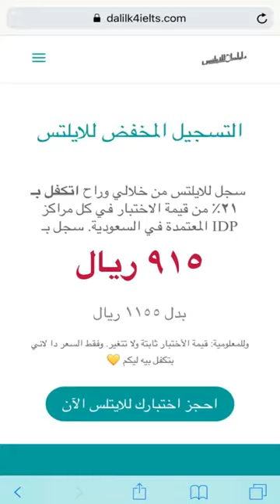ما هو الفرق بين التسجيل للايلتس خلال IDP & British Council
تبغا تحجز لاختبارك بس ما تعرف ايش الجهة الانسب لك British Council or IDP؟؟ من تجربتي وتجربة الكثيرين مع المركزين راح اوضح لكم ايش الفروقات بينهم 👇🏻😌

* في البداية مهم تعرف انه ما في فرق جوهري بين المركزين من ناحية هيكلة الاختبار او اعتمادية الشهادة،، لانه المركزين معتمدين ويعتبرو وكلاء رسميين لكامبردج "الجهة مصدرة الاختبار" 👌🏻

* الفرق بين British Council & IDP يكون فقط في البرامج التسويقية واهتمامهم بتجهيز الاختبار وتسهيل الاجراءات عليك،، ومن هذي الفروقات 👇🏻

١- الازدحام: لانه البريتش كونسل اقدم من ال IDP فهو معروف اكثر وبالتالي دائماً ما يكون زحمة سواء في الاختبار الورقي او المحوسب، ونتيجة لذلك تكون الطوابير طويلة وعندهم صرامة في القوانين.. مثلا اذا تأخرت ٥ دقايق عن موعد وصولك ممكن ما يدخلك الاختبار 🤭

لكن في ال IDP اعرف شخص تأخر عن موعد الحضور اتصل عليه شخص من المركز عشان يذكرو بموعد اختباره وليش لسة ما وصل

٢- مقرات الاختبار: البريتش كونسل يتجه لاجراء الاختبار في الفنادق الكبيرة ويرسل لك اللوكيشن حق مقر الاختبار قبلها.. لكن ال IDP معظم الاحيان تختبر في اماكن تعليمية زي فصول او قاعات 🤓

٣- تغطية المدن: في المدن الكبيرة حتلاقي مقرات للاختبار للمركزين لكن في المدن الاصغر تكون التغطية الاكبر للبريتش كونسل وممكن ما تلاقي مقر لل IDP في مدينتك 🙌🏻

٤- موعد حجز الاختبار: بسبب اتجاه معظم الناس للبريتش كونسل تكون المواعيد المتاحة للاختبار بعيدة ممكن تلاقي اقرب موعد بعد اسبوعين او ثلاث اسابيع.. لكن ال IDP يكون عندهم مواعيد اكثر لانه في بعض المقرات يسو الاختبار الورقي مرتين في الاسبوع والاختبار المحوسب يكون تقريباً يومياً 😋

٥- الترتيب والتنظيم: في المركزين الترتيب والتنظيم للاختبار ممتاز.. يعني نسبة الاخطاء او الظروف اللي ممكن تصير تقريباً نفسها في البريتش كونسل وال IDP

٦- المصادر المجانية: في المركزين تاخذ ٣٠ ساعة اون لاين تدريبية، تكون نبذة عن الايلتس + اختبارات محدودة.. بس في البريتش كونسل ممكن يرسل لك كتيب ورقي كمان فيه اختباريين ✍🏻

٧: بالنسبة لتغير او الغاء موعد الاختبار او اعادة التصحيح: من ناحية الشروط والانظمة نفسها ما في اختلاف لانه كامبردج هي اللي تسوي القوانين.. لكن ال IDP شوي مرن من ناحية مبلغ هذي الخدمات 💵

الخلاصة ما في فرق كبير بين المركزين وان كان ال IDP اكثر مرونة بس ما في تفضيل لاحد المراكز يمديك تختار الانسب لك 🙌🏻

بس من خلال تعاقدي مع ال IDP قبل فترة اقدم لكم خدمة "التسجيل المخفض للاختبار" وفكرته انه يمديك تسجل للاختبار ب ٩١٥ ريال بدل ١١٥٥ ريال عن طريق هذا الرابط 👇🏻

حرفياً ماني مستفيد مادياً او بطريقة اخرى من هذا الشيء وادفع باقي المبلغ للاختبار من جيبي عشان اقدم لكم خدمة قوية.. وصراحة فخور باللي قاعد اقدمه ومستمر بكل طاقتي 🔥💛
انا عبدالرحمن حجازي تجربتي كانت طويلة وصعبة، بدأت من مستوى مبتدئ في اللغة الانجليزية من درجة ٣ ووصلت لدرجة ٨ في اختبار الايلتس. وحطيت هدف انه راح اخدم ١٠ ملايين شخص خلال تجربتي..